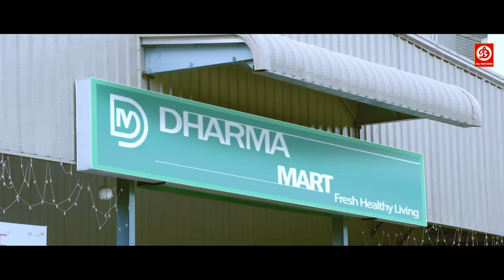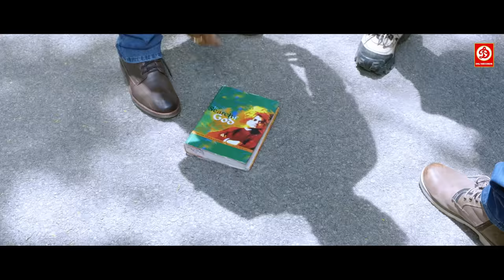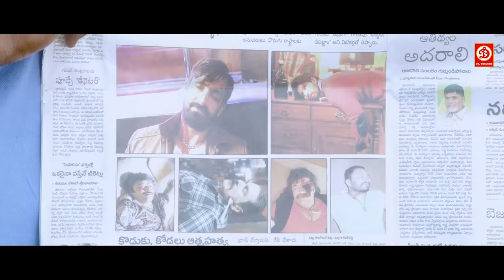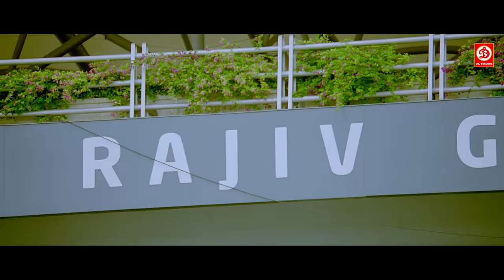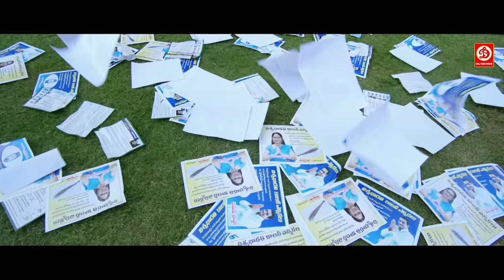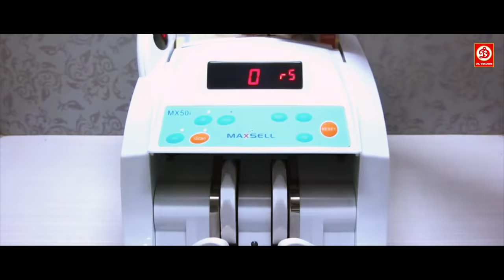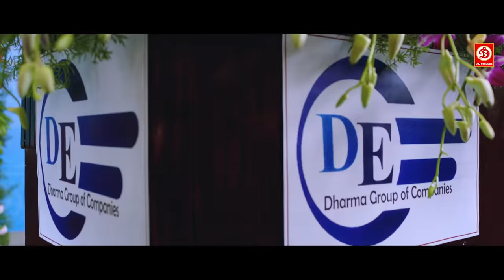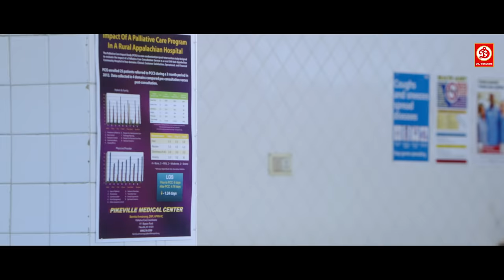Yudh Ek Jung | Balakrishna Action Movie | Full Hindi Dubbed South Action Film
Movie: Yudh Ek Jung
Starring : Nandamuri Balakrishna, Anjali, Sonal Chauhan
Director : Sriwass
Producer : Kishore Lulla, Sunil Lulla, Sriwass
Label : DRJ Records